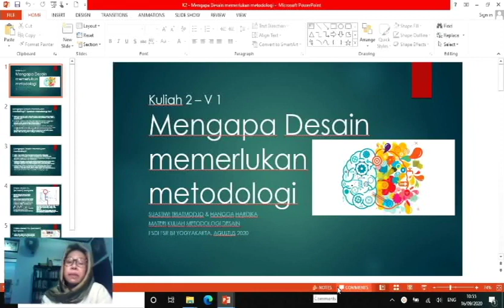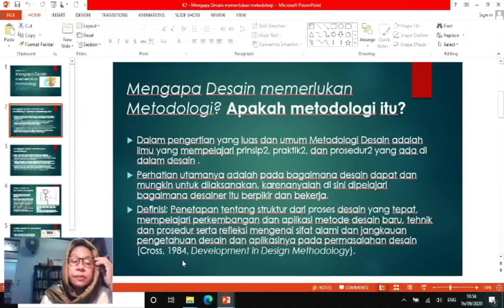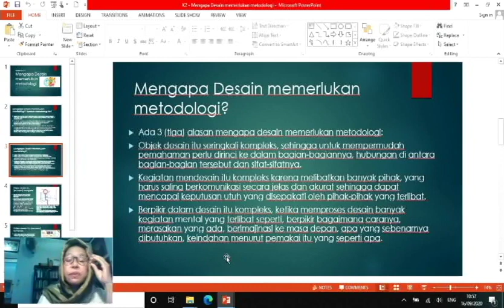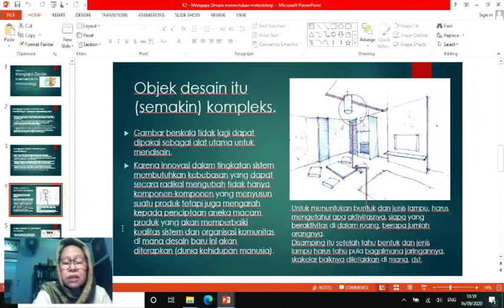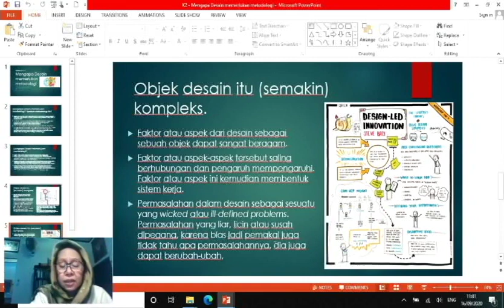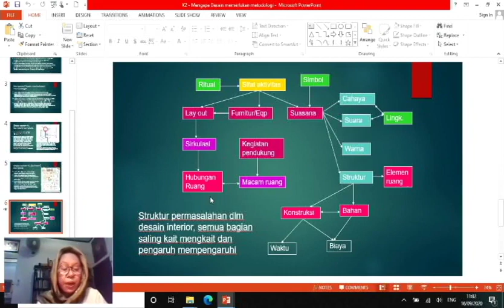Mengapa Desain Perlu Metodologi 01 - Seri Kuliah Desain oleh Dr. Suastiwi Triatmodjo, M.Des.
Kuliah ini disampaikan oleh Dr. Suastiwi Triatmodjo, M.Des. untuk mata kuliah Metodologi Desain dan khusus membahas tentang Mengapa Desain perlu Metodologi